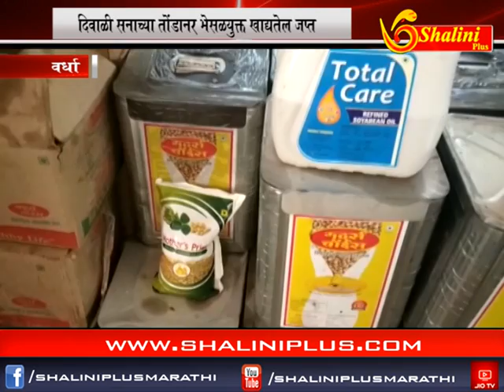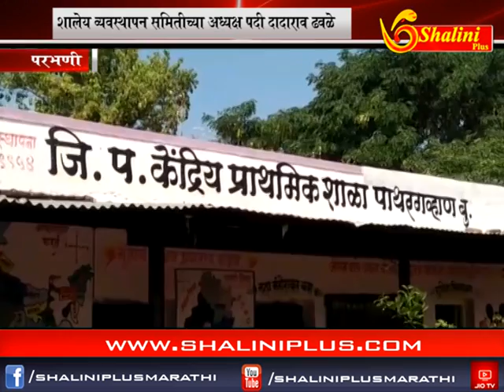चारचे बातमीपत्र ५ नोव्हेंबर २०१८ शालिनी प्लस मराठी २०१८